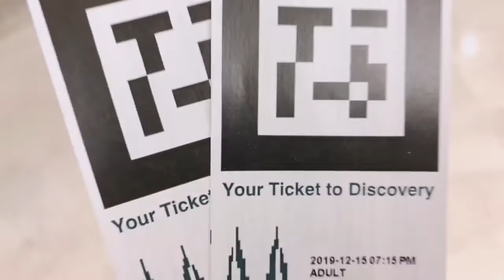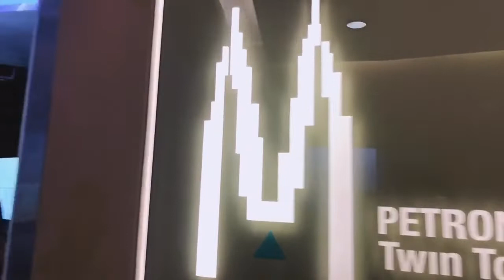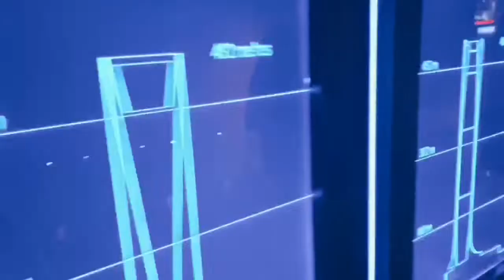Kuala Lumpur Day 5 Vlog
Last part of our KL vlog. We hope you have enjoy our vlogs so far, see you all around and come back for more exciting things that are coming out on this channel !

Places we went in this vlog:
1) Airbnb : Regalia Suites
No. 2, Jalan Anjung Putra, Off, Jalan Sultan Ismail, 50480, Federal Territory of Kuala Lumpur, Malaysia
2) Nian Dai KopiDiam 年代餐室 : G2, Wisma Setapak 33, Jalan 2/23d, Off, Jalan Genting Kelang, Danau Kota, 53300 Kuala Lumpur, Federal Territory of Kuala Lumpur, Malaysia
3) Batu Caves : Gombak, 68100 Batu Caves, Selangor, Malaysia
4) Petronas Twin Towers :  Kuala Lumpur City Centre, 50088 Kuala Lumpur, Federal Territory of Kuala Lumpur, Malaysia

Do follow our IG@bluedestory and @chicxyouth.